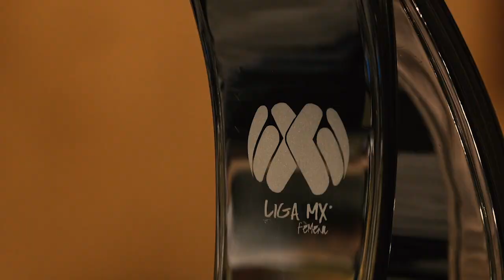Se Jugará la Gran Final de la LIGA MX Femenil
El momento más importante ha llegado; América y Tigres jugarán el primer capítulo de la Gran Final del Apertura 2018.